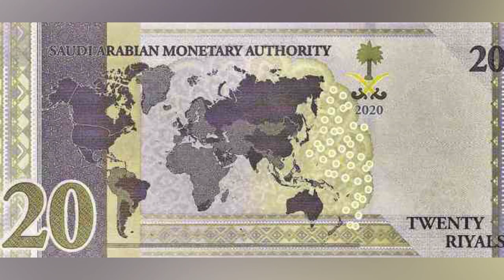We will not spare Pakitan China | Greater Game started | India Pakistan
Ayaz Sadiq has spoken against Army Cheif
Spread the word by sharing it. Thank you